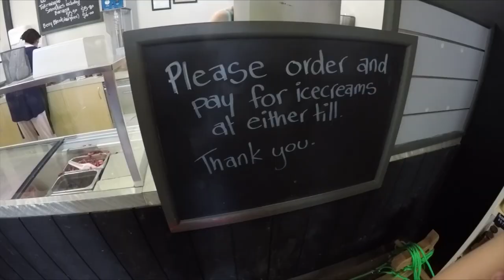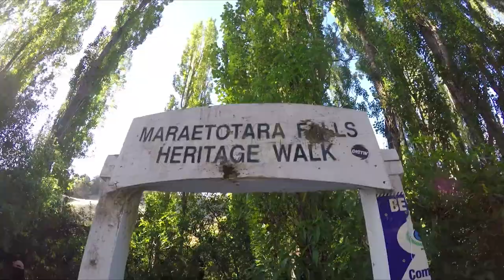MYGF_DIARY | Yes! We Moved to Hasting, Hawke's Bay (New Zealand) | video + blog | 011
YES! we moved to Hasting, Hawke's Bay.

from the beginning, we stay in Auckland for 2 weeks, then moved to Te Puke for another 2 weeks. due to we arrived te puke too early, the kiwi season not started yet. so we decided to moved to Hawke's Bay to find apple jobs.

Till we reached hakwe's bay, we had walked in nearly all the apple packhouse we could find. while waiting for the answer from the packhouse, we had been to some place near haske's bay like waimarama beach, ocean beach, shine falls, maraetotara falls and the best real fruit ice cream in hasting - The Strawberry Patch

the falls water is crystal clear and is freaking cold, my leg was freezing and numb while walking in the water.

if you like hot sun, you should go to waimarama beach or ocean beach, the sun is damn hot and there is no shade around the place, if you scare of sun, you might consider to bring a tent. for those who love surfing, this is the place you MUST go.

lastly, we had moved to a cottage which owned by a local kiwi, and the cottage have 2 single rooms and 2 double rooms, we are the only asian, and all are from chile.

they have a very big garden and heaps of animal. they like gardening and they ducks, cats, chickens, and pigeons.

!!! Tips on how to find a jobs in New Zealand !!!
-lets say you want to find some packhouse job
- simply go to google.com or google maps and type in "packhouse in hawke's bay
- you will be surprise that there are lots of packhouse and even some you couldn't find in forum or group.

that's it for today, more video and blog coming soon !!

Backpacker Jobs NZ and More

car fair in Auckland every Sunday
Open 9am to 12pm every sunday including public holidays